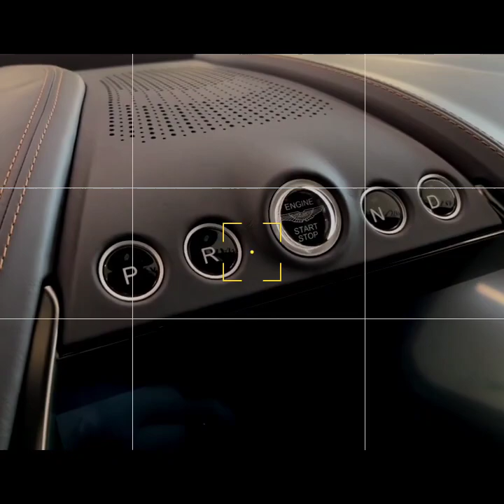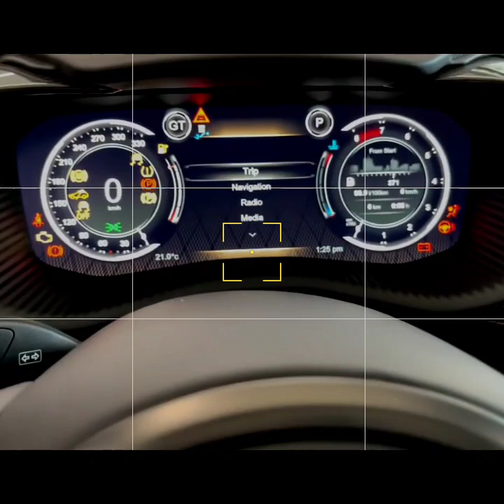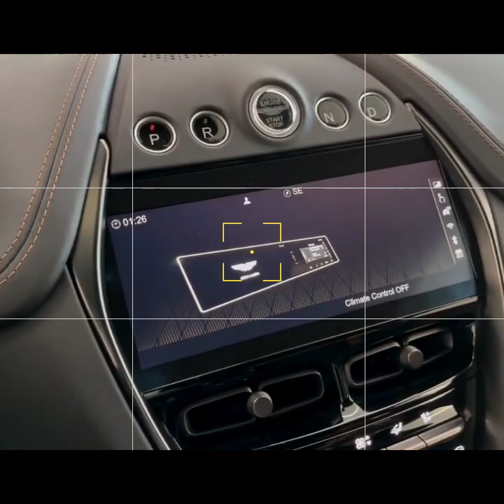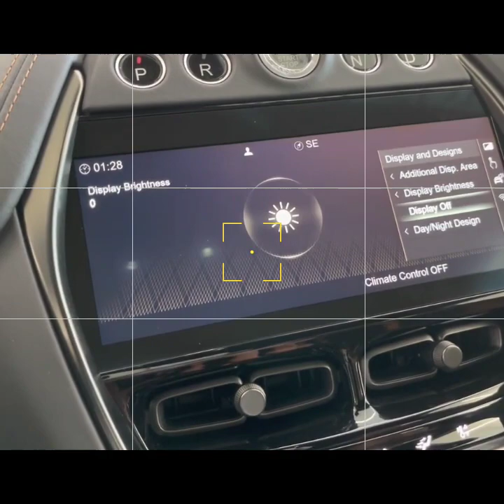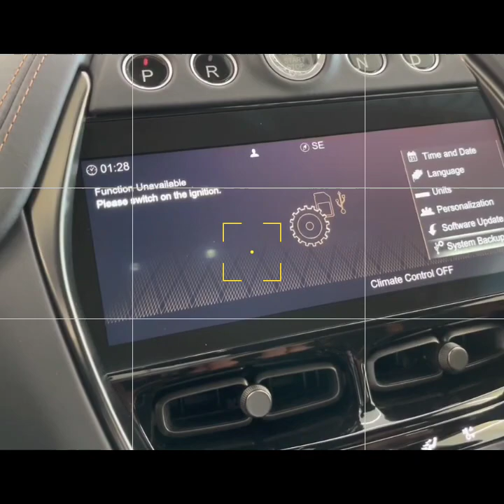2023 Aston Martin Interior and Exterior Design New Sportcar